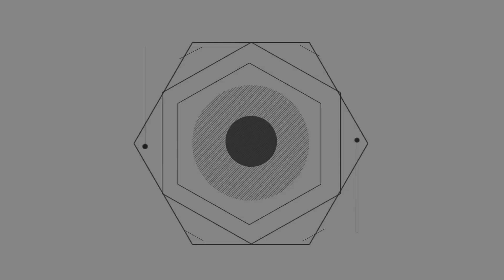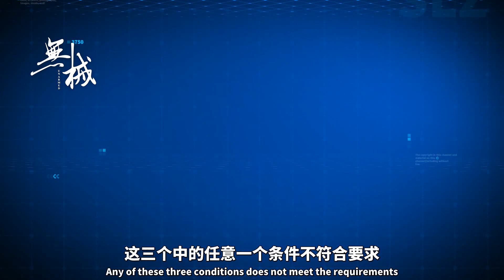悍馬是怎麼從飛機上被空投下來的？看完過程，徹底被震撼了！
飛機的誕生，既給軍隊帶來了領空的優勢，也提供了不少的便利。除了應用於戰鬥作戰以外，軍隊也可以利用飛機緊急地運輸、投放物資等，這讓我們不得不對飛機的發明者肅然起敬。